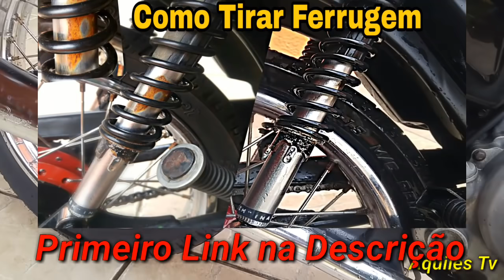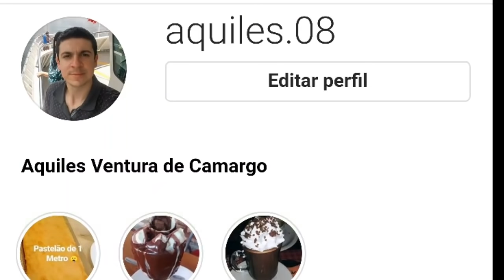Como Limpar e Dar Brilho no Motor da Moto Encardido e Amarelado.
Fala Galera blz na Dica de hoje eu vou ensinar como Limpar o motor da sua moto e dar brilho Tirando aquele Encardido e Amarelado. Novas dicas Toda Semana ✌

Primeiro Link 👇
Como Tirar Ferrugem do Cromado